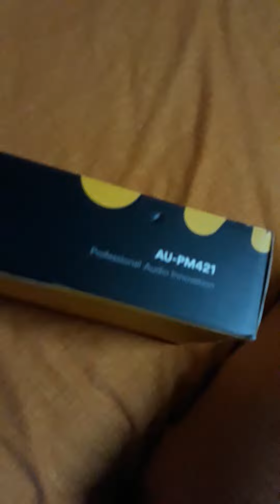unboxing Maono AU-PM421 Microphone condenser